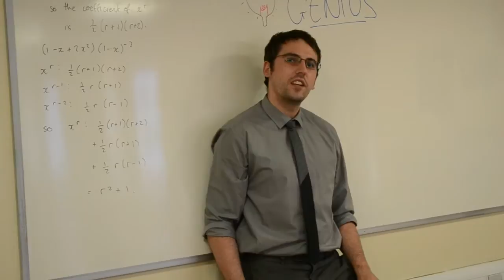WHSB Leavers - Class of 2006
Made by Rory Datta, Harry Walker, Taimur Abdaal. Many thanks to all those involved.

WHSB Class of 2006

Coolio - Gangster's Paradise
Fleetwood Mac - Go Your Own Way